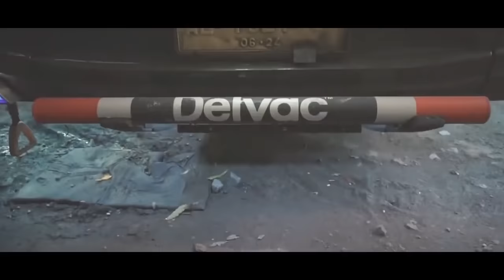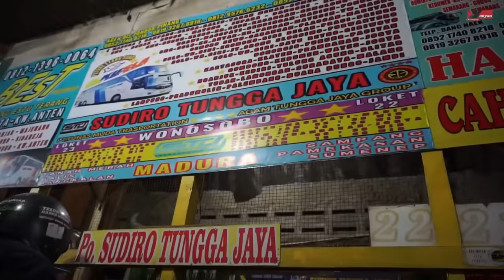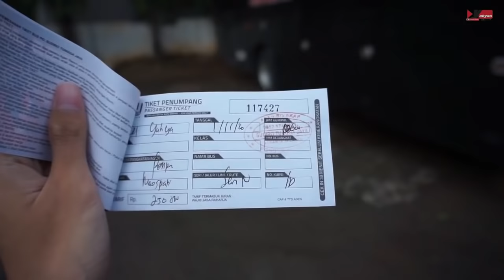[ DAPAT UNIT SPESIAL! ] MERCY BALAPNYA SUDIRO || Trip STJ "Sharai" Mercy O500R Jakarta - Magetan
FAQ:
Bus  : Sudiro Tungga Jaya
Mesin : Mercedes-Benz O500RS 1836
Trayek : Madiun-Ponpin
Body : Legacy SR2 XHD
Karoseri : Laksana
Jumlah Crew : 3
Harga Tiket : 250k